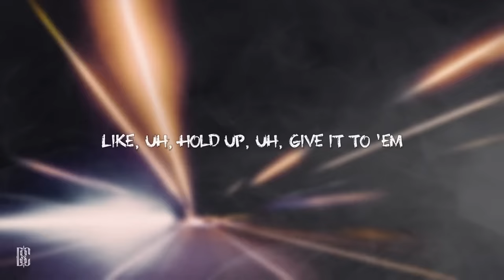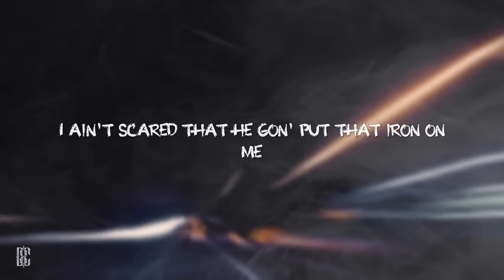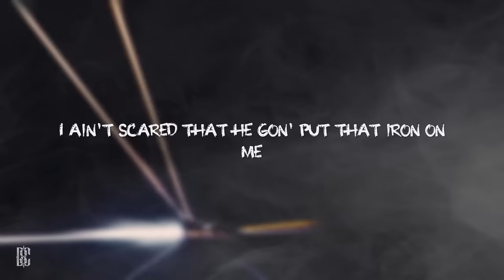NLE Choppa - It's Getting Hot | Lyrics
[Intro: Nelly]
It's hot in, so hot in here
So hot in (Ah)
Oh

Come on, shake that monkey (Uh)
Put dick in your life if you're lonely (MhM)
Bring your friend 'cause I know that you want me (Uh)
Uh, give it to her 'til the mornin'
I love when you do that there
Pretty face, small waist with your feet in the air
Like, uh, love when they stop and stare
All the ugly bitches lookin', like, "That ain't fair"
Like, uh, hood bitches swing they hair
Grip the sheets with them long-ass fingernails
Like, uh, hold up, uh, give it to 'em
Uh, uh, uh, uh (Oh)

[Chorus: NLE Choppa, Dani Stevenson, Both]
It's getting hot in here (So hot)
So take off all your clothеs
I am getting so hot, I wanna take my clothes off
Gеt naked, bitch, shake it (Ayy)
Bring big mama if she can take it

[Verse 2: NLE Choppa & Dani Stevenson & NLE Choppa]
Ring around the rosie, touch her toes and put it on me
Peter Piper, pick a pickle dinner when she hungry
Long, long comer, nigga, man, it's been a whole week
I ain't scared that he gon' put that iron on me
Uh-oh, get hit with the Glockie (Boom, bop)
He ain't see it, it come from out the pocket
I've been waiting to shoot this nigga for so long
Uh, hit a little, ah, ah
When the Glock go, pa-pa (Oh)
I feel like bustin' loose
Red bottoms on, fuckin' her out of her shoes (Oh)

So take off all your clothes
Get naked, bitch, shake it (Yeah)
Bring big mama if she can take it (Come here)

[Outro: NLE Choppa, Nelly & Dani Stevenson]
When the Glock go, pa-pa (Let it hang all out, so hot)
Hit a little, ah, ah
When the Glock go, pa-pa (Let it just fall out)